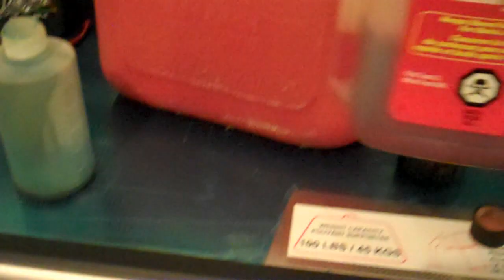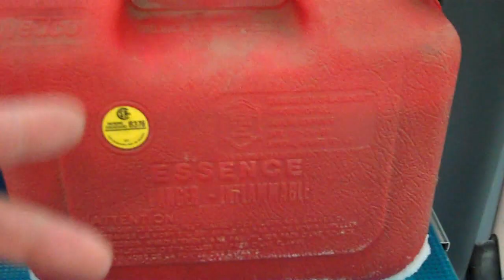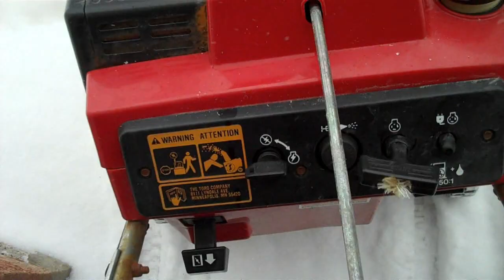How to mix gas and oil for 2 stroke engines. Snowblower example.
Mixing gas and oil for 2 stroke engines. Applies to all 2 stroke engine with a known mixture ratio.